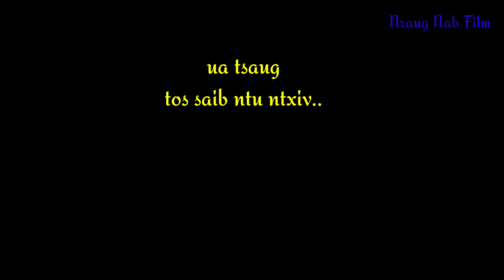Npauj Npaim Kev Hlub daim 26 Nraug Nab Film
nyob zoo rau ib tsoom py saw daws pab txhawb qhav peb pab pawg nraug Nab Film thiab txawm peb ua qho twg tsis yog los ho qhia thiab zam txim rau peb ua tsaug ntau..

tos saib ntu ntxiv.